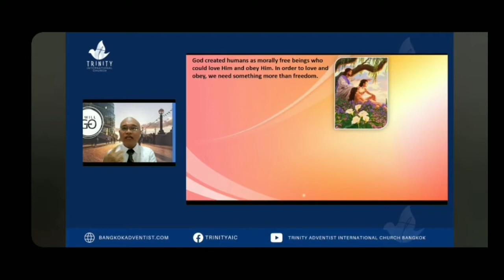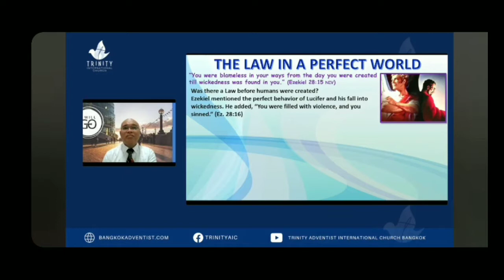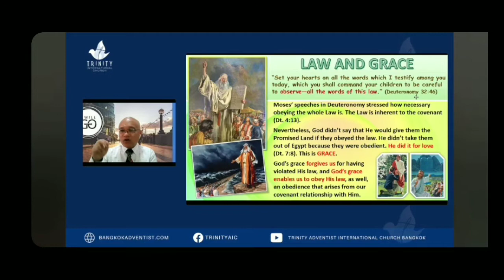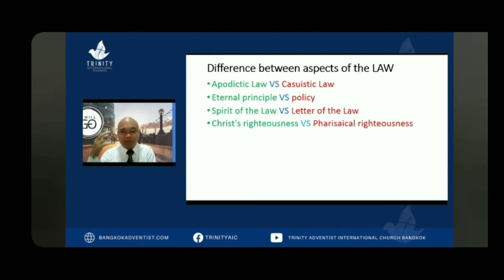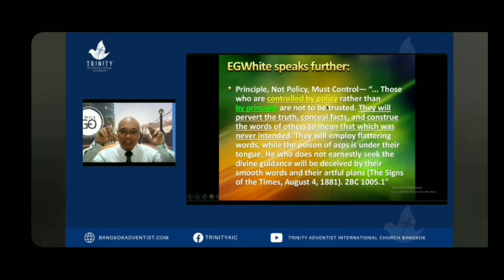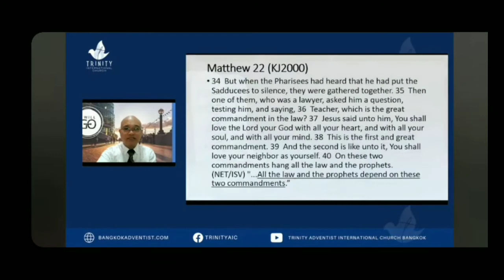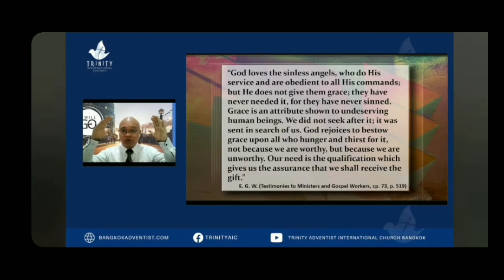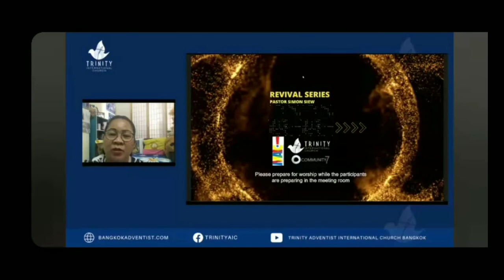Law and Grace || Sabbath School Lesson 7, 4th Quarter 2021